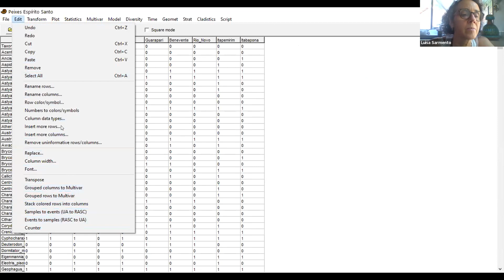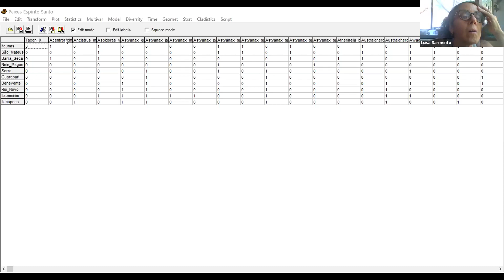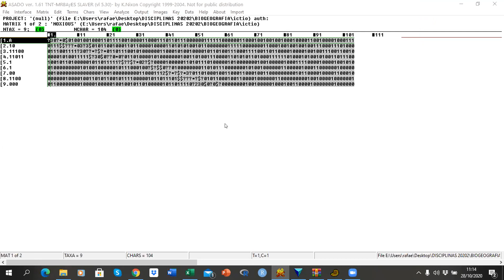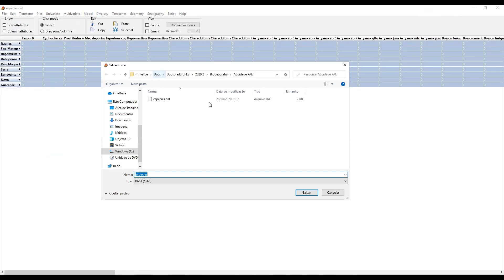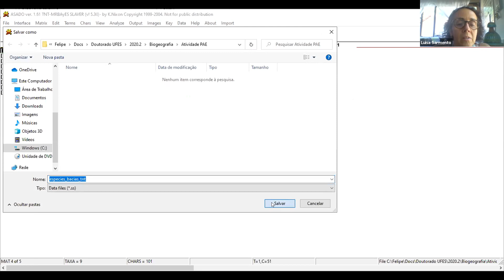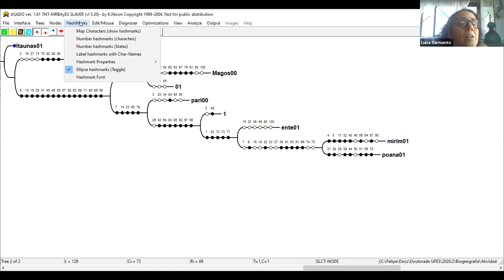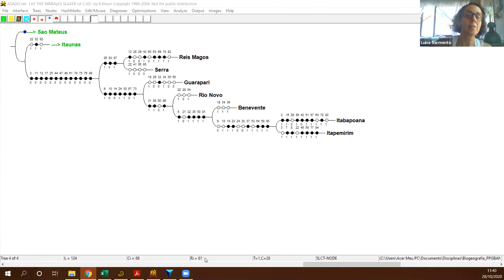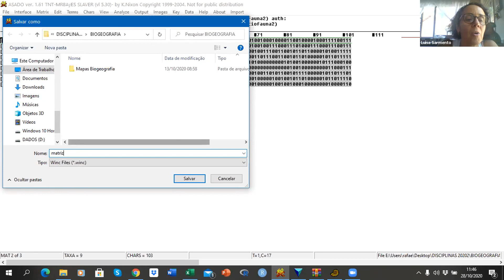Exercicio 4 PAE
Execução da Análise Parcimoniosa de Endemismo tomando como base de estudo os dados publicados sobre peixes do Espírito Santo.